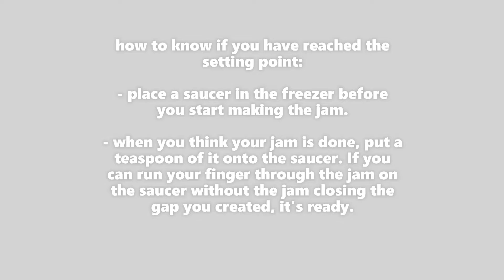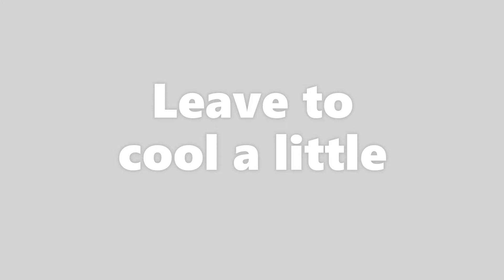SWISS ROLL | Easy Recipe | Step by Step | Homemade Jam | Bake with me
Ingredients:
80g self-raising flour
100g caster sugar
1tsp of vanilla bean paste
3 eggs
200ml double cream
1tsp vanilla extract
200g jam sugar
200g blueberries (or a fruit of your choice)